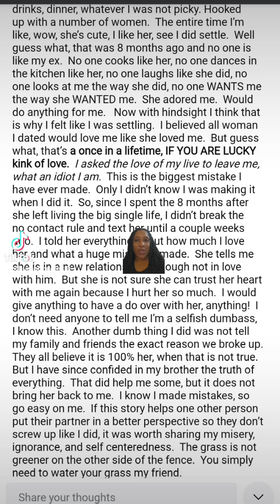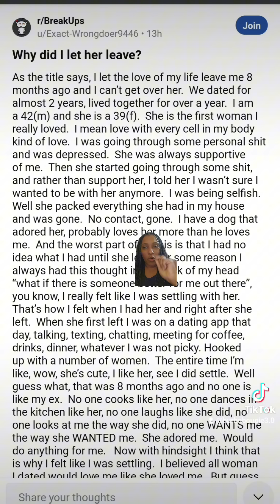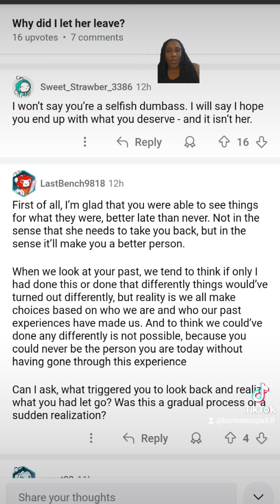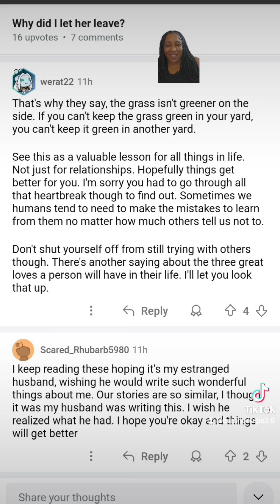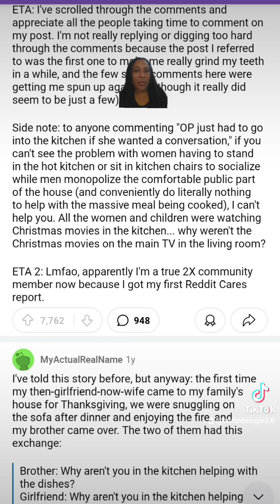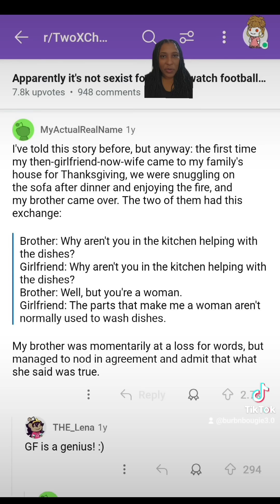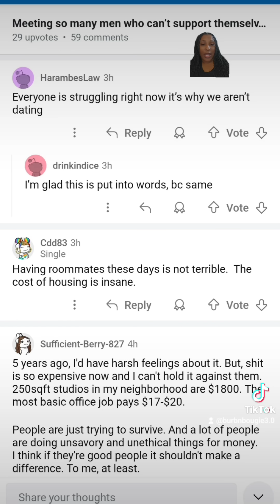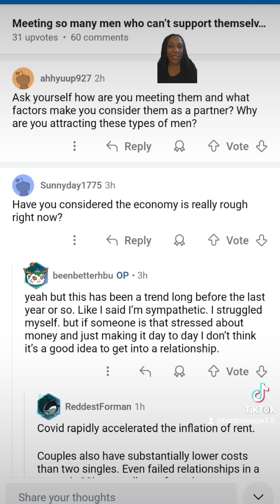3 Things: Man in his FIND OUT Season, Opt Out of Thanksgiving Servitude, No Dating Brokies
"Why did I let her leave?"

Apparently it's not sexist for men to watch football on Thanksgiving while the womenfolk prepare dinner and watch the kids.

Meeting so many men who can't support themselves